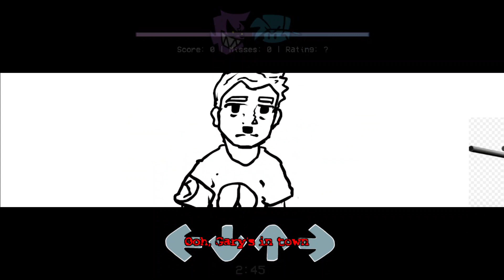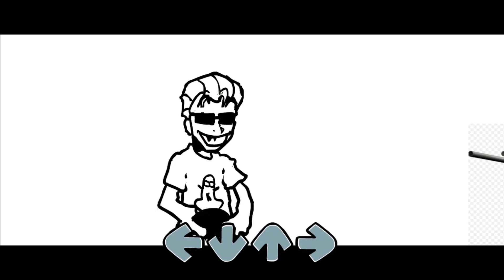FNF PISSY RIVALS UNLIKELY RIVALS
🔶 𝙄𝙈𝙋𝙊𝙎𝙏𝙊𝙍 ◽ 𝙈𝙄𝘾𝙆𝙀𝙔 𝙈𝙊𝙐𝙎𝙀 ◽ 𝘽𝙇𝙐𝙀𝙔 ◽ 𝙋𝙄𝙉𝙆𝙄𝙀 𝙋𝙄𝙀 ◽ 𝙎𝙊𝙉𝙄𝘾 ◽ 𝙎𝙋𝙊𝙉𝙂𝙀𝘽𝙊𝘽 ◽ 𝙎𝘼𝙉𝙎 ◽ 𝘼𝙉𝘿 𝙈𝙐𝘾𝙃 𝙈𝙊𝙍𝙀 🔶
🔷 𝙈𝙔 𝙇𝙄𝙏𝙏𝙇𝙀 𝙋𝙊𝙉𝙔 ◽ 𝙐𝙉𝙆𝙉𝙊𝙒𝙉 𝙎𝙐𝙁𝙁𝙀𝙍𝙄𝙉𝙂 ◽ 𝙐𝙉𝘿𝙀𝙍𝙏𝘼𝙇𝙀 ◽ 𝙍𝙊𝘽𝙇𝙊𝙓 ◽ 𝙋𝙀𝙋𝙋𝘼 𝙋𝙄𝙂 ◽ 𝙎𝙊𝙐𝙏𝙃 𝙋𝘼𝙍𝙆 🔷

🔴𝙛𝙣𝙛, 𝙛𝙧𝙞𝙙𝙖𝙮 𝙣𝙞𝙜𝙝𝙩 𝙛𝙪𝙣𝙠𝙞𝙣, 𝙢𝙤𝙙, 𝙢𝙪𝙨𝙞𝙘, 𝙬𝙚𝙚𝙠 7, 𝙛𝙣𝙛 𝙢𝙤𝙙, 𝙥𝙞𝙘𝙤, 𝙜𝙞𝙧𝙡𝙛𝙧𝙞𝙚𝙣𝙙, 𝙗𝙤𝙮𝙛𝙧𝙞𝙚𝙣𝙙, 𝙪𝙜𝙝, 𝙘𝙤𝙢𝙢𝙪𝙣𝙞𝙩𝙮𝙜𝙖𝙢𝙚
🔴𝙣𝙚𝙬𝙜𝙧𝙤𝙪𝙣𝙙𝙨, 𝙛𝙧𝙞𝙙𝙖𝙮 𝙣𝙞𝙜𝙝𝙩 𝙛𝙪𝙣𝙠𝙞𝙣 𝙖𝙣𝙞𝙢𝙖𝙩𝙞𝙤𝙣, 𝙜𝙖𝙢𝙚𝙖𝙩𝙝𝙚𝙖𝙧𝙩, 𝙩𝙖𝙣𝙠𝙢𝙖𝙣, 𝙣𝙞𝙣𝙟𝙖𝙢𝙪𝙛𝙛𝙞𝙣99, 𝙖𝙣𝙞𝙢𝙖𝙩𝙞𝙤𝙣, 𝙩𝙧𝙞𝙘𝙠𝙮
🔴𝙨𝙖𝙧𝙫, 𝙧𝙪𝙫, 𝙢𝙞𝙙 𝙛𝙞𝙜𝙝𝙩 𝙢𝙖𝙨𝙨𝙚𝙨, 𝙨𝙠𝙮, 𝙬𝙝𝙞𝙩𝙩𝙮, 𝙢𝙖𝙩𝙩, 𝙨𝙚𝙡𝙚𝙫𝙚𝙧, 𝙛𝙣𝙛 𝙢𝙤𝙙𝙨, 𝙛𝙧𝙞𝙙𝙖𝙮 𝙣𝙞𝙜𝙝𝙩 𝙛𝙪𝙣𝙠𝙞𝙣', 𝙛𝙧𝙞𝙙𝙖𝙮 𝙣𝙞𝙜𝙝𝙩 𝙛𝙪𝙣𝙠𝙞𝙣 𝙢𝙤𝙙
🔴𝙛𝙣𝙛 𝙖𝙣𝙞𝙢𝙖𝙩𝙞𝙤𝙣 𝙛𝙣𝙛 𝙖𝙣𝙞𝙢𝙖𝙩𝙞𝙤𝙣 𝙥𝙞𝙗𝙗𝙮 𝙛𝙣𝙛 𝙖𝙣𝙞𝙢𝙖𝙩𝙞𝙤𝙣 𝙘𝙤𝙫𝙚𝙧, 𝙖𝙣𝙞𝙢𝙖𝙩𝙞𝙤𝙣 𝙫𝙨 𝙛𝙣𝙛 𝙩𝙚𝙖𝙨𝙚𝙧𝙨 𝙖𝙣𝙞𝙢𝙖𝙩𝙞𝙤𝙣 𝙫𝙨 𝙛𝙣𝙛 𝙡𝙚𝙖𝙠𝙨 𝙖𝙣𝙞𝙢𝙖𝙩𝙞𝙤𝙣